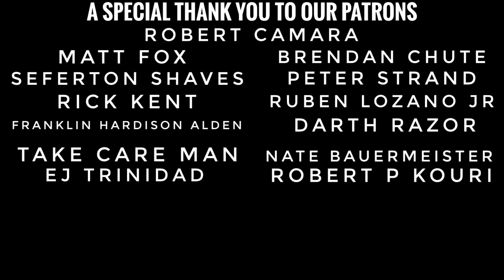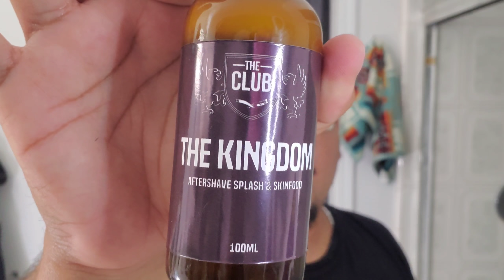The Kingdom By The Club ~Ariana & Evans ~ Kaizen 2 Base ~ Straight Razor Edge Test